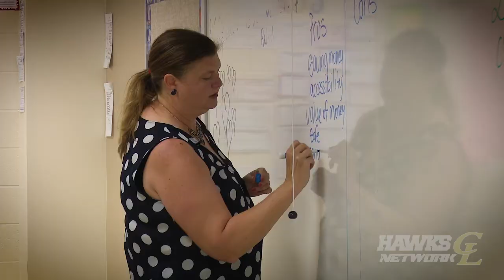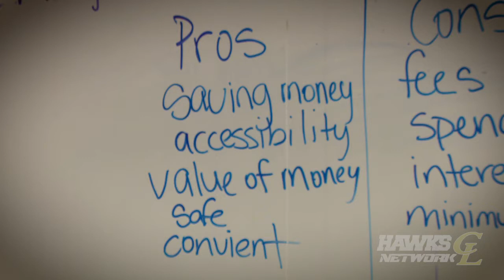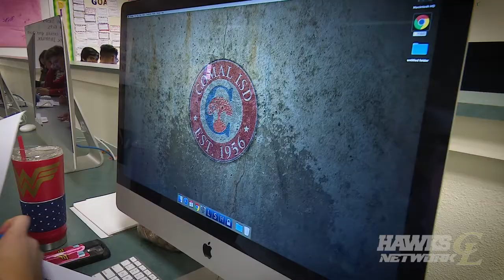Real World Leadership at Canyon Lake High School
Teacher and Developer of the program, Kirstin McStravick, gives Canyon Lake High School students experience with issues that they will face in their very near future. Balancing a check book, purchasing insurance, how to conduct yourself in a job interview and even how to file taxes are what kids learn in McStravick's class.